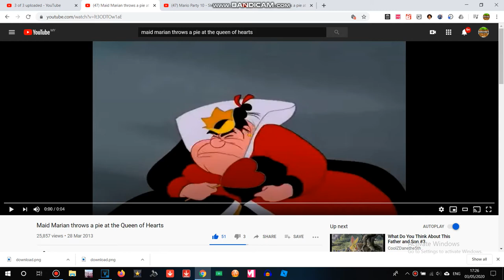Sledge Bro Throws A Hammer At The Queen Of Hearts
My 1st SuperMario Enemy Video